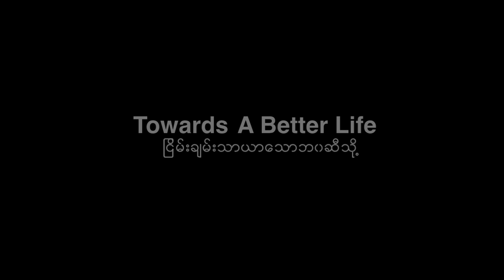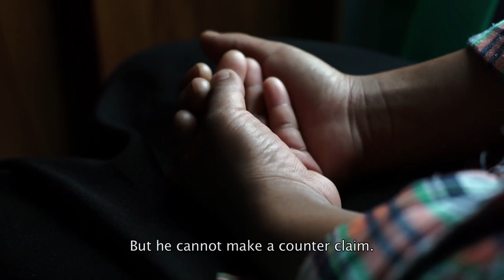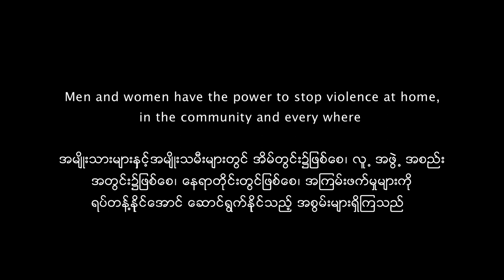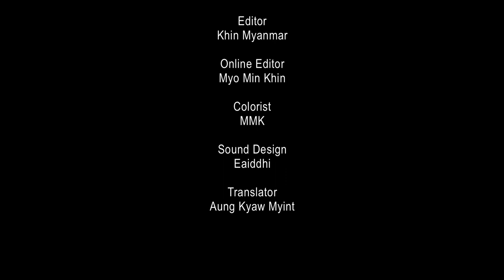TOWARDS A BETTER LIFE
The Video was created by CARE Myanmar to capture their work in villages across the country to empower women to speak out about Gender Based Violence, to develop women’s leadership capacity to seek justice for such crimes through the legal system and to encourage men and boys to become advocates for change.

The CARE Myanmar video follows story of a local community leader CARE has been working with, Daw Aye Aye Naing, who became the first woman member in Kayah State to hold a seat on the village level authority. Through this role, she now has the ability to hear and decide on cases on Gender Based Violence in her village.